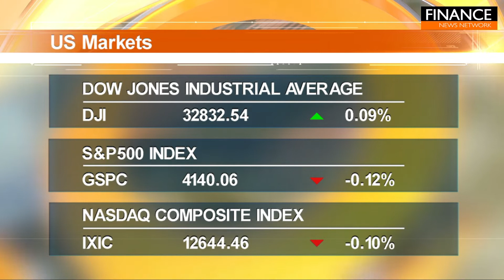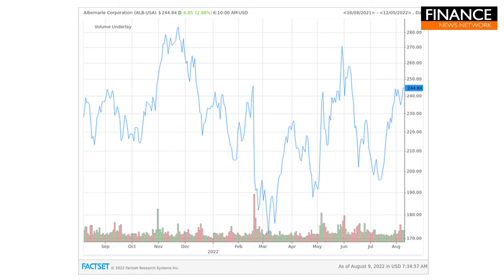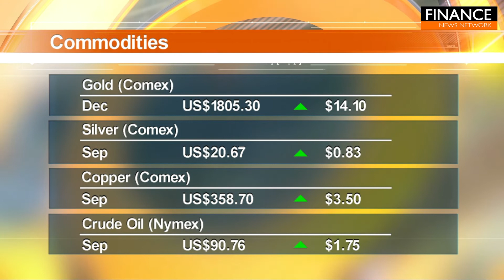Markets flat, Momentum back with lithium stocks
Momentum now seems to be back with the lithium sector, with the catalyst being a very bullish quarterly report issued by US-listed lithum producer Albemarle last week which contained a stunning upgrade to its outlook for this year. The forecast from Albemarle comes after a more than eightfold surge in the price of lithium compounds since the start of the pandemic in 2020.